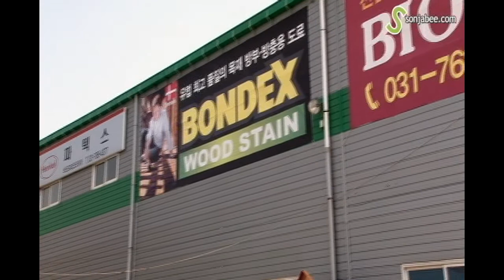[손잡이닷컴] 97회 DIY강좌_유앤홈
손잡이닷컴_97회무료강좌-유앤홈